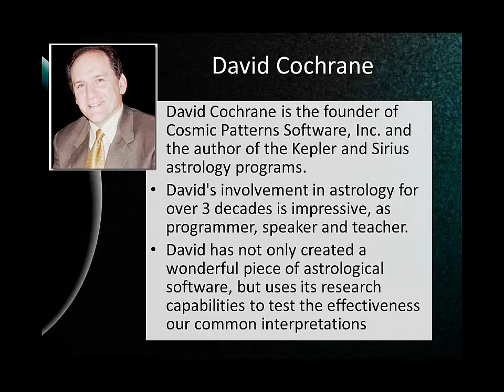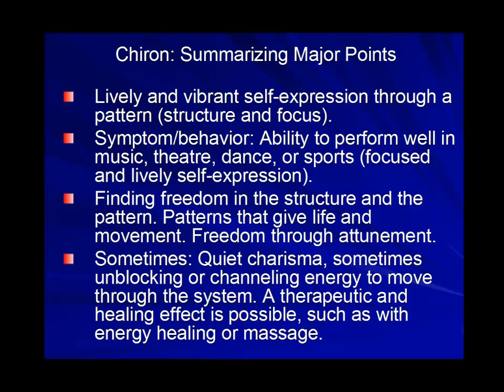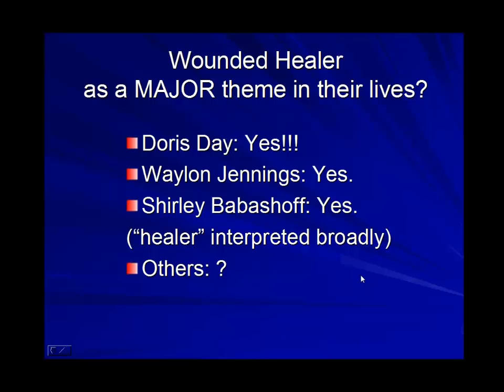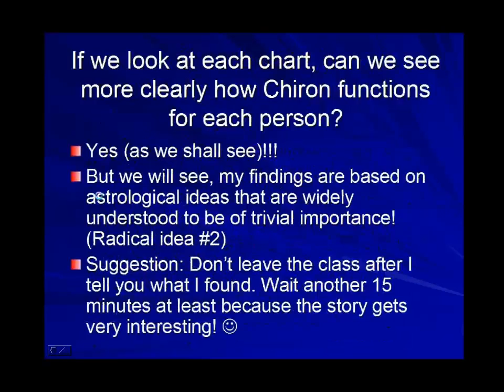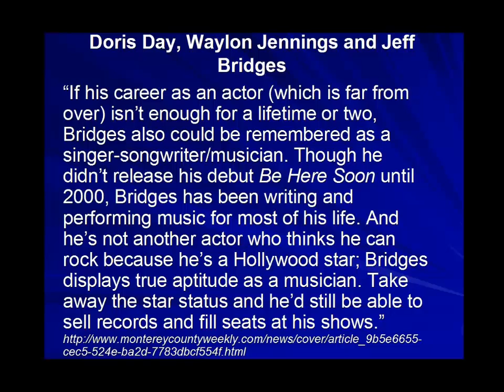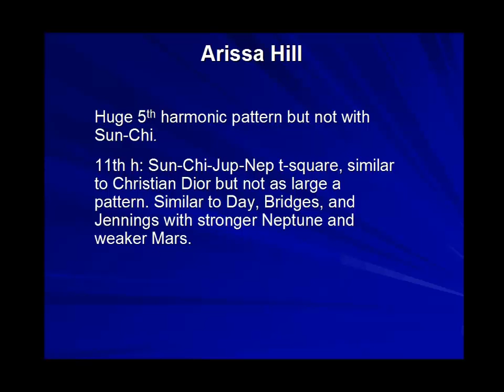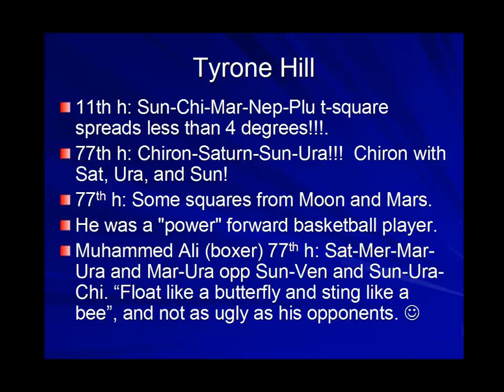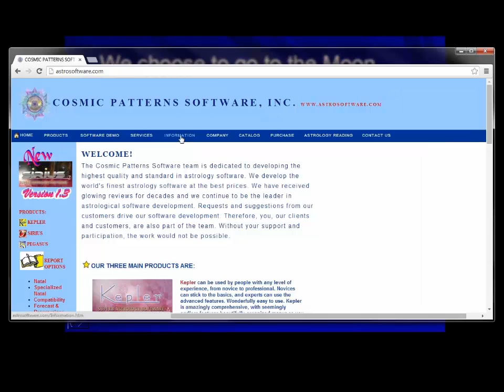Chiron: Wounded Healer, Quiet Charisma, Focused Self-Expression, or An Electric Circuit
A webinar given by David Cochrane for Kepler College on June 21, 2014. Insight into Chiron from a research study that David conducted. David gives his interpretation of Chiron, a summary of the research findings, an analysis of each of the charts that the research identified as having extremely strong Chiron, and how these ideas can be used in forecasting with transits. Much of the analysis of the charts focuses on harmonic patterns. One striking finding is the similarity of patterns in the charts of Waylon Jennings and Jeff Bridges. David finds out through research that these two people are more similar to each other than he realized.

The Sirus 1.3 software is used in this webinar. The Sirius software is developed and copyrighted by Cosmic Patterns Software and the company website is